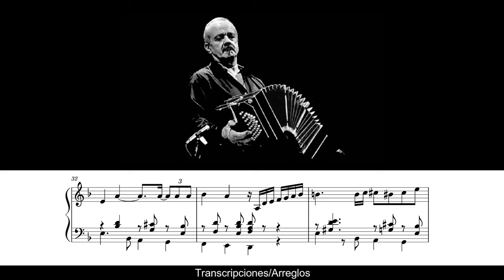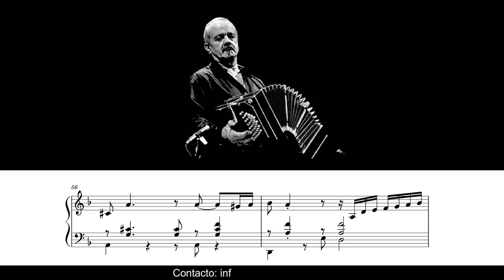Astor Piazzolla: Berretín (bandoneon Solo)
✅ Score/Tabs/Info